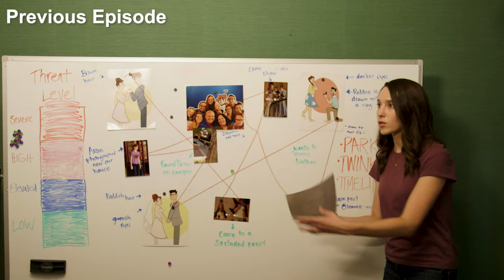Our House | S2:E2 | Operation Pumpkin Spice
Robbie has been taken hostage by the Russian Mafia! Will Camrey, Dad and Dave the fake cop be able to find him and rescue him? We'll find out!

Credits:
Amanda Taylor as Smoothie Girl
Co-writer Jean Bourne

Make sure to join us every Wednesday at 3:30 pm Utah time for our after episode Live. Ask your questions and hang out with us.